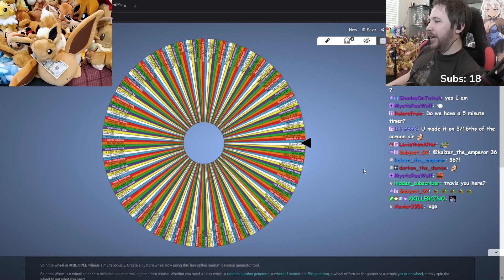Noble gives chat a kiss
BIRTHDAY SUBATHON! Big Sub Rewards too! INSANE SURPRISES (29/03/2024): 00:12:10